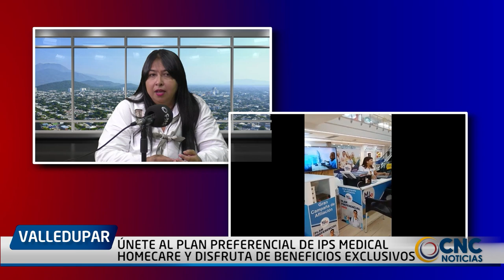ÚNETE AL PLAN PREFERENCIAL DE IPS MEDICAL HOMECARE Y DISFRUTA DE BENEFICIOS EXCLUSIVOS